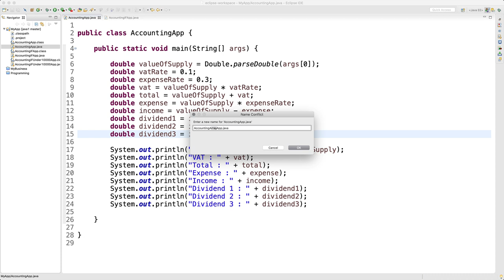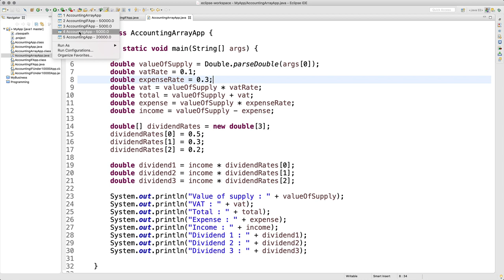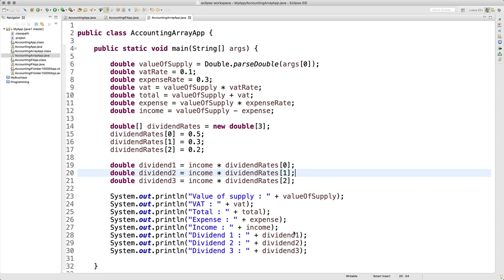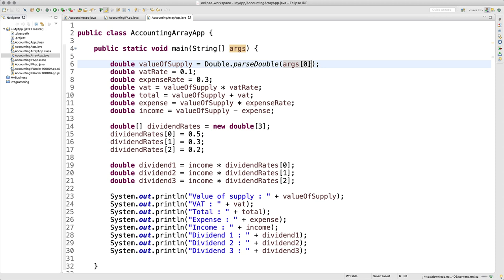JAVA1 - 14.7. 나의 앱 만들기 - 배열